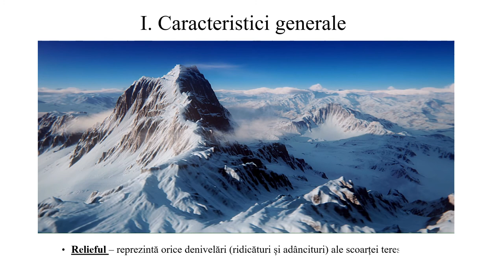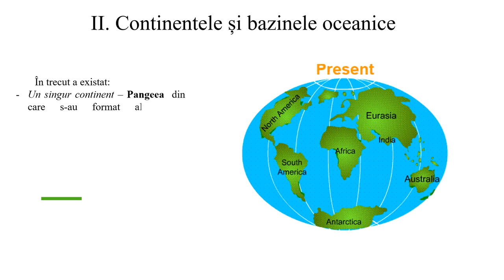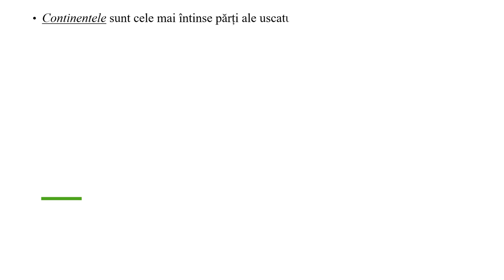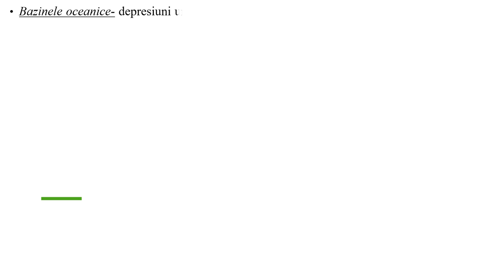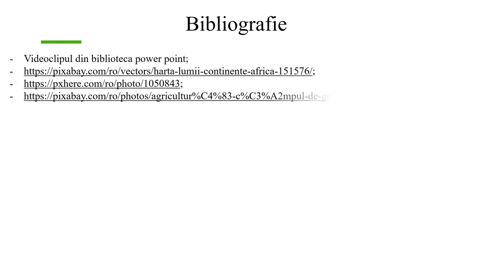Relieful - continentele și bazinele oceanice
Resursa prezintă tipurile de relief, după mărime și modul ce formare și caracteristicile continentelor și bazinelor oceanice. Se realizează o trecere graduală de la tipurile de relief la continente și bazine oceanice, materialul fiind presărat cu întrebări de tip problemă. Materialul se finalizează cu o sarcină de lucru ce are ca scop identificarea continentelor și a bazinelor oceanice pe un suport cartografic mut. Informația este transmisă gradual, raportat la nivelul de dezvoltare psihocomportamentală a elevilor de clasa a V-a, pentru nivel mediu.
Resursa se adresează direct elevilor, fiind potrivită învățării în ritm propriu, asincron, dar poate fi folosită și în predarea tradițională. Poate fi trunchiată și utilizată în anumite momente ale lecției de către cadrul didactic de la oră. Materialul este dinamic, animațiile folosite fiind viu-colorate.